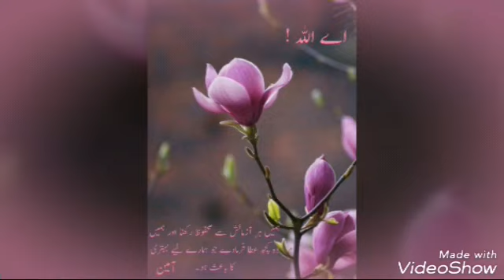Mom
I mess you mom